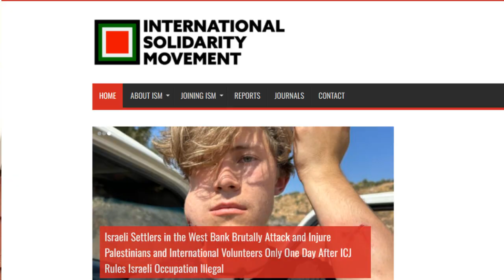Åk ner till Palestina med ISM du med!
Jag är inte bara lärare, jag försöker vara människa också. Orättvisor gör mig förbannad. Palestina har länge varit en hjärtefråga för mig, så kampen för Palestinas befrielse kommer att behöva ta mer plats i mitt flöde. Om du är emot rasism, fascism och apartheid, så borde du också stötta palestiniernas kamp. Här är en liten film om att jobba med International Solidarity Movement (ISM), en palestinskledd organisation som jobbar med icke-våld och direkt aktion. Jag reste ner med dem 2002 och jag reste ner igen nu i juni-juli 2024.